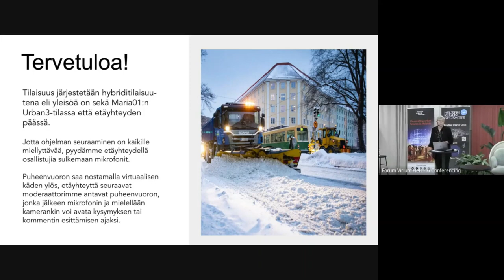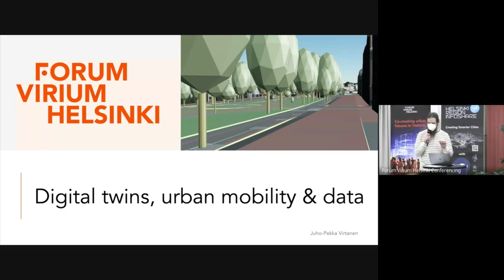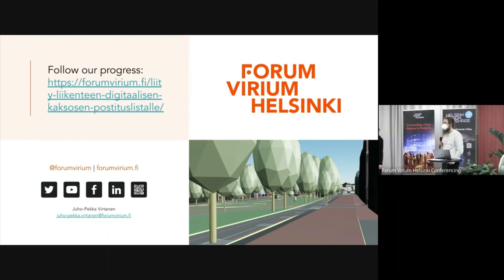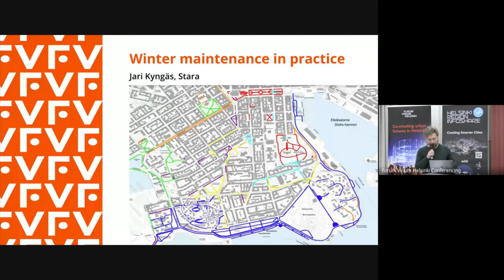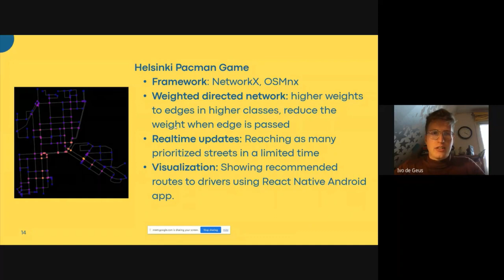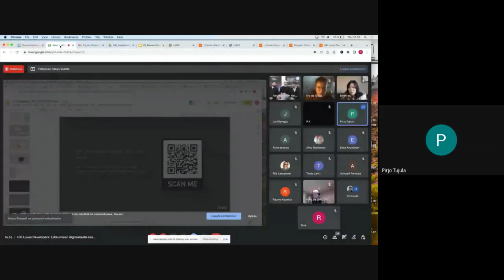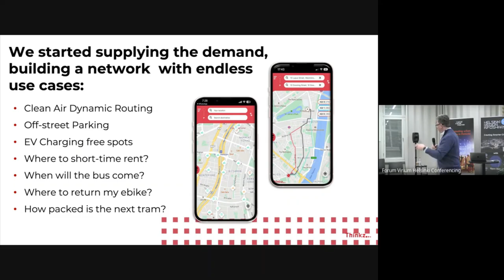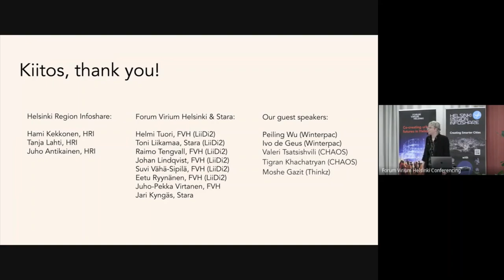HRI Loves Developers: Liikkumisen digitaalisella kaksosella älykkääksi talvikaupungiksi 26.1.2023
HRI Loves Developers: Liikkumisen digitaalisella kaksosella älykkääksi talvikaupungiksi -tapahtumassa 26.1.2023 esiteltiin Helsingin talvikunnossapidon tuotantodataa ja keskusteltiin sen hyödyntämisestä liikkumisen digitaalisessa kaksosessa. Tapahtumassa olivat esillä Helsingin kehittämät datan ja tekoälyn eettiset periaatteet, liikenteeseen ja kaupunkiympäristöön liittyvät tekoälykokeilut sekä tekoälyn avulla tuotettu avoin data.

Tapahtuma järjestettiin yhteistyössä Forum Virium Helsingin LiiDi2-hankkeen kanssa.

Tapahtuman ohjelma:

Aloitus ja johdatus iltapäivän aiheeseen
Tervetuloa (Hami Kekkonen, Helsinki Region Infoshare, Helsingin kaupunki)
LiiDi2-hanke & data (Helmi Tuori, LiiDi2-hanke, Forum Virium Helsinki ja Toni Liikamaa, LiiDi2-hanke, Stara)
Digitaalinen kaksonen liikkumisen kontekstissa (Juho-Pekka Virtanen, FVH)

Digital Twins Hackathon -tapahtuma: tavoitteet ja anti (Helmi Tuori, FVH)
Hackathonin talvikunnossapitohaaste: tavoitteet, datat ja havainnot (Johan Lindqvist, FVH)
Talvikunnossapitohaasteen datasta uutta:

Winterpac-tiimi esittelee voittajatyönsä
CHAOS-tiimi esittelee innovaationsa
Keskustelua demoista

Datan tunnistamisen, kuvaamisen ja käyttöönsaattamisen prosesseista (Helmi Tuori, hankkeen tekniset asiantuntijat)
Avoimen datan pohjalta uutta (Director of Business Development Moshe Gazit Thinkz-yrityksestä esittelee tuoteidean, joka perustuu avoimen datan hyödyntämiseen uudella tavalla)
Yleisökeskustelua